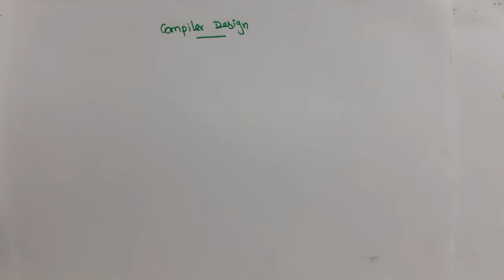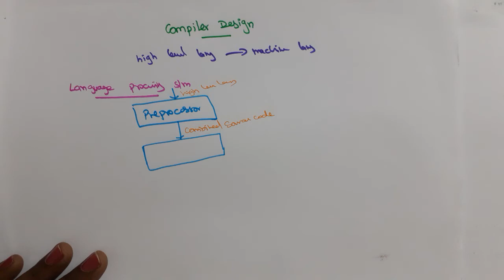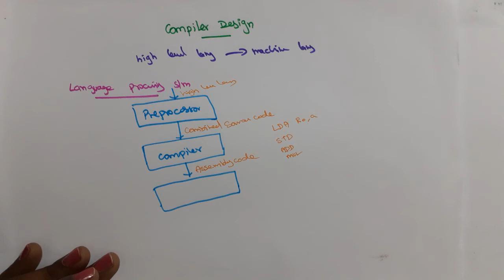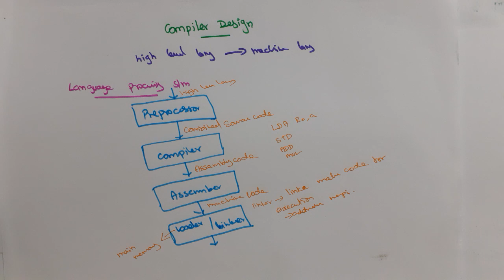Introduction to Compiler Design, Language Processing System in Tamil